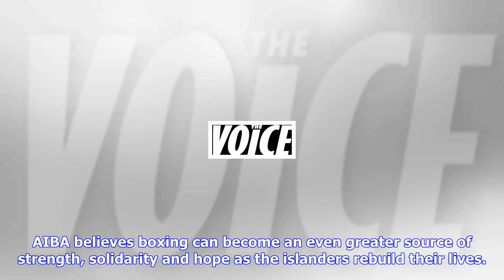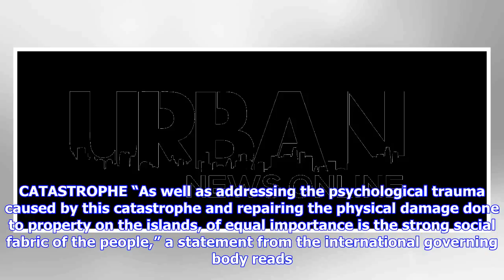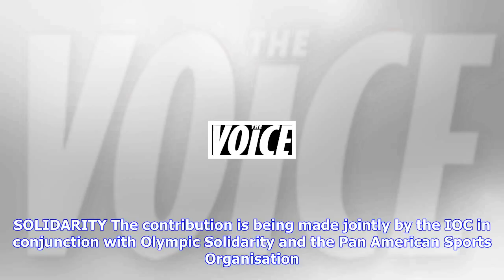Breaking News | Aiba punches above their weight for the caribbean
Aiba punches above their weight for the caribbean

THE INTERNATIONAL Boxing Association AIBA asserts that its Year of the Caribbean 2018 initiative wil...